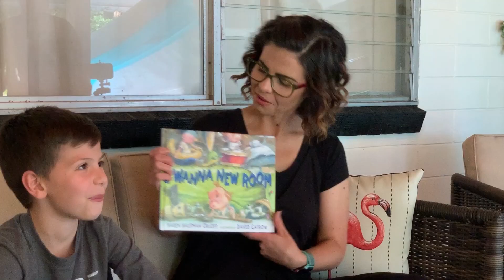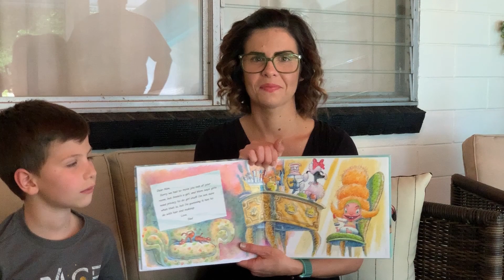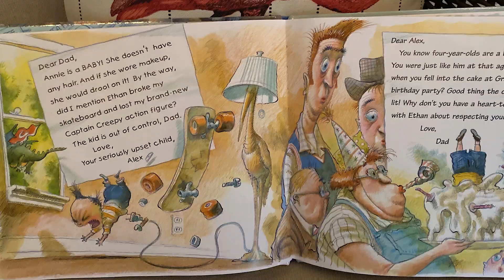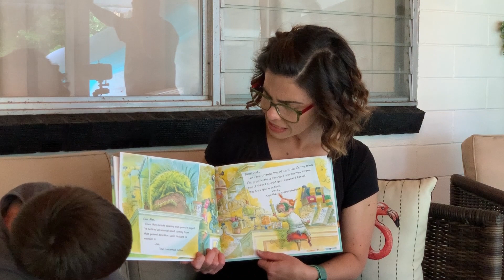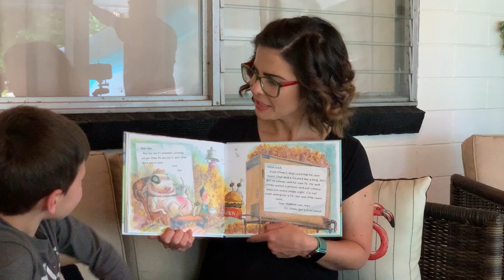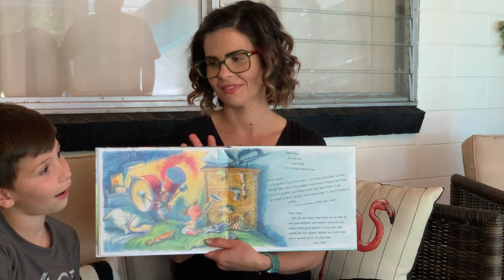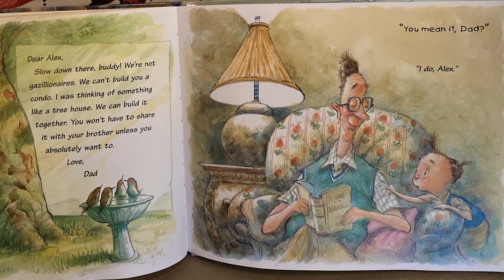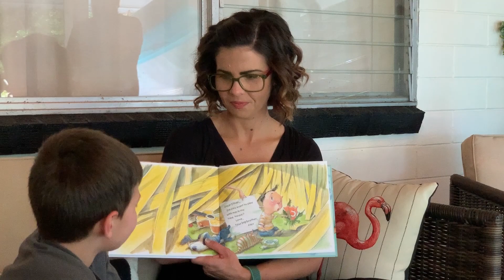I Wanna New Room by Karen Kaufman Orloff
Illustrated by David Catrow
Read by Megan Askins and Brady Ray
Includes pictures.